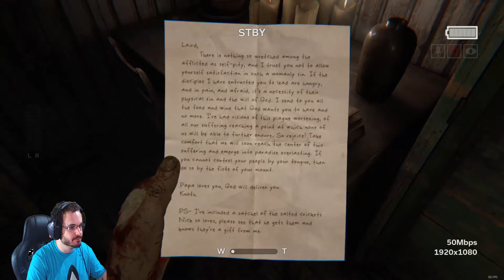Outlast 2 #8 Does a long tongue count as a tentacle?